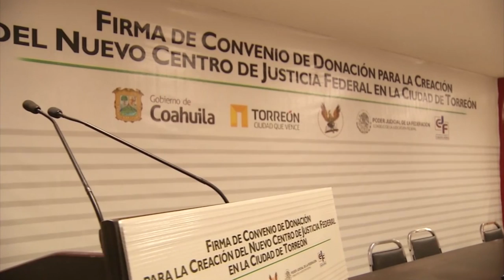Aplaude RMV construcción de centro de justicia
Torreón, Coah; El Gobernador Rubén Moreira Valdez, manifestó su agrado por la Construcción del Centro de Justicia Federal en Torreón y otorgó el crédito a la administración municipal al haber donado un predio de 40 mil metros cuadrados con valor de 19 millones de pesos.

Dijo que será un activo muy importante para la ciudad; señaló que la construcción de la nueva infraestructura en materia de justicia federal generará empleo y el crecimiento de despachos jurídicos.